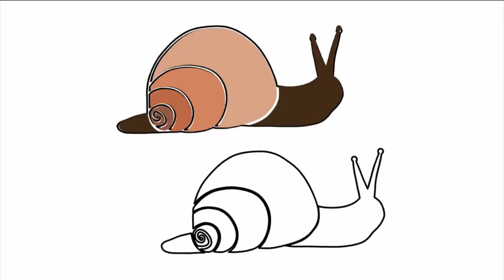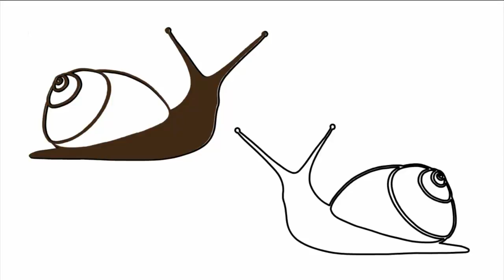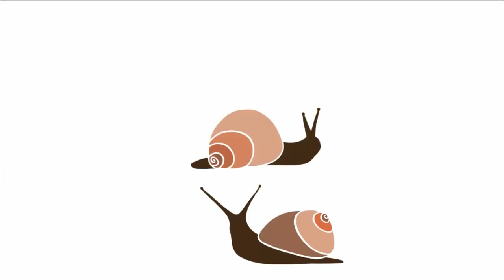Равлик, як намалювати равлика, як намалювати равлика крок за кроком, красивий равлик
Равлик, як намалювати равлика, draw, як намалювати равлика крок за кроком, красивий равлик,
Равлик має просту будову, і тому малювати равлика досить просто. Дуже важливо зробити правильні розміри контуру "будиночка" равлики на першому кроці. Далі, додаючи нові деталі і поетапно уточнюючи форми, можна легко впоратися з малюнком равлики. Тулуб і панцир равлика має майже однотонний колір, тому розфарбувати їх можна простим м'яким олівцем.
На першому кроці нам потрібно намалювати равлику всього лише два початкових контуру. Намалювати овал, згодом ми перетворимо його в панцир равлика, і намалювати фігуру, схожу на трикутник. Цей контур стане шиєю і частиною тулуба. Оскільки це тільки початкові контури равлики, не робіть їх яскравими і лише злегка натискайте на олівець.

2. Позначте лінію панцира і голову
Розділіть попередній овал косою лінією. За допомогою цієї лінії ми відокремимо тулуб від панцира. На краю другого контуру, для шиї, намалюйте коло з "антенами". Ці два "усика" служать равлику очима.

3. Коригування початкових контурів
Тулуб равлики дуже м'яке і ніжне, тому не має чітких рівних ліній. Злегка підкоригуйте початковий контур і замість прямих ліній намалюйте хвилясті контури. Зверніть увагу, що верхню лінію теж потрібно змінити, точніше, намалювати поруч іншу. На панцирі зробіть візерунок у вигляді трьох кіл. Равлики мають не тільки верхні "вусики" але і нижні, тому не забудьте їх теж намалювати.

4. Малюнок равлики в деталях
Как нарисовать улитку, шаг 4
Спочатку видаліть з малюнка початкові контури лінії шиї. Потім продовжуйте малювати повністю нижню лінію тіла равлика і зробіть маленький "хвостик". Продублюйте нижній контур форми тулуба паралельною лінією. Він допоможе правильно намалювати краю "підошви" равлики. Точно також додайте лінію і по краю панцира. Ще зробіть два контури м'язів, що утримують панцир. Поряд з колами для візерунка, додайте кілька завитків.

5. Як намалювати кручений візерунок панцира
Как нарисовать улитку, шаг 5
На тілі равлики зробіть бородавки. Для цього швидкими рухами намалюйте маленькі кружечки. На панцирі равлики є своєрідний кручений візерунок, він утворюється за рахунок рельєфів панцира. Скопіюйте візерунок з мого малюнка. На цьому малюнок равлики закінчений. Можна почати розфарбовувати малюнок простим олівцем.